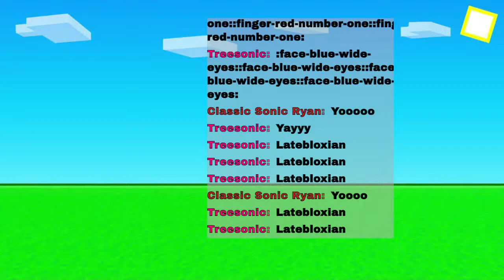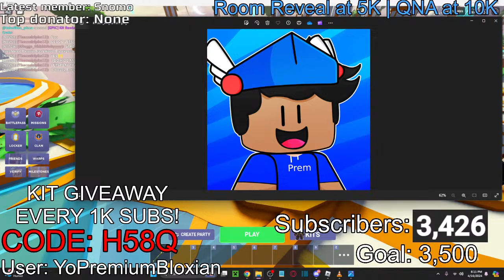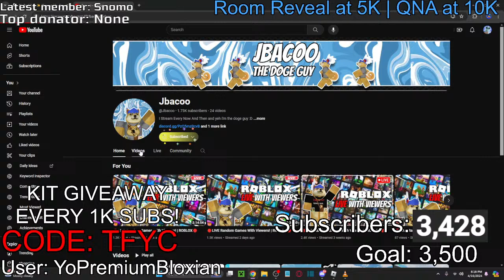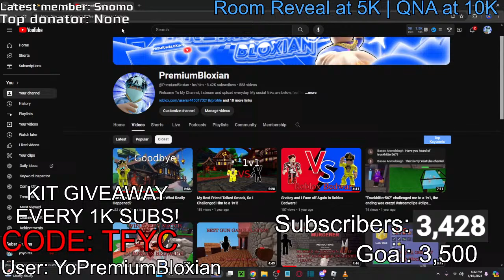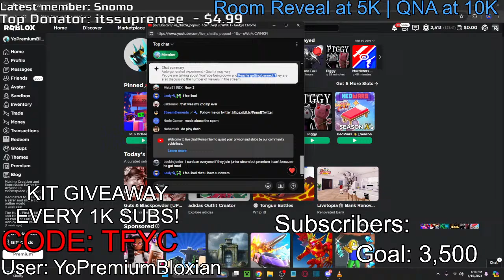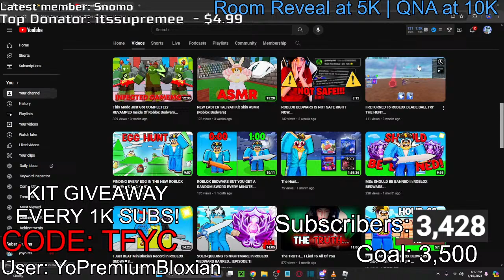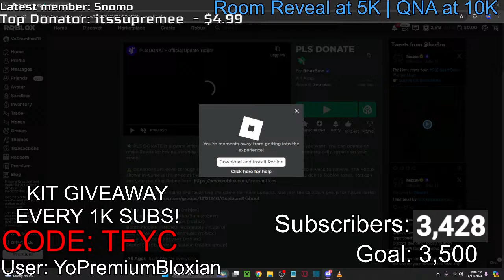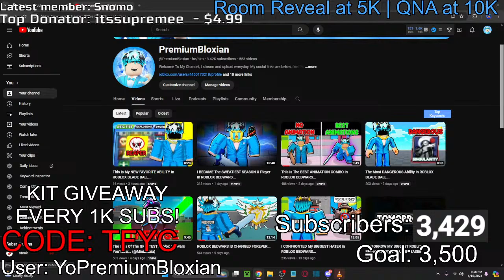🔴ROBLOX BEDWARS With VIEWERS! LIVE🔴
Tags 2: premiumbloxian,1v1,shorts,viral,roblox bedwars,trending,bedwars,rageblade,emerald,iron,diamond,minibloxia,foltyn,tapwater,slaze,lockinjunior,bedwars roblox,roblox,roblox bedwars update,nightmare,ranked,wins,crossbow,combo,montage,sword,tanqr,ruxer,narwhal,pinged,hoopie,hoppy,bedwars,ms,roblox robux,minecraft bed wars,bedwars free kits,roblox foltyn,funny,foltyn roblox bedwars,bedwars,tapwater 2,roblox bedwars update,bedwars roblox,roblox bedwars leaks,robux,giveaway,roblox bladeball,bladeball

Tags 3: premiumbloxian, 1v1, shorts, viral,